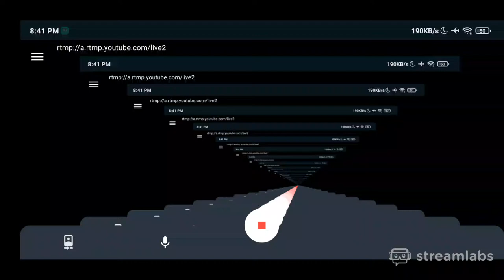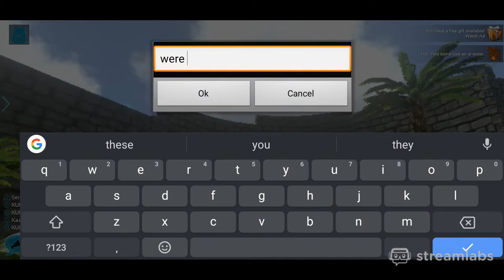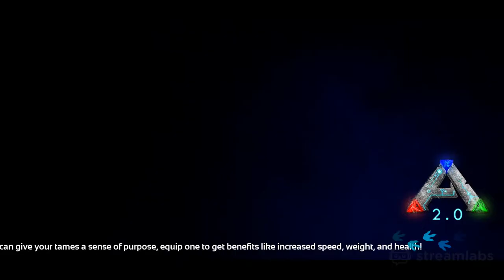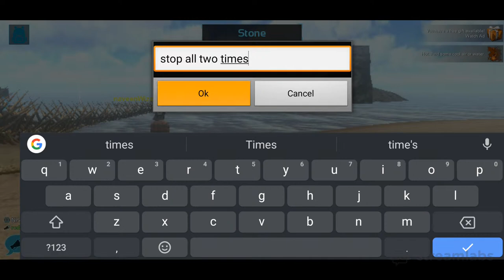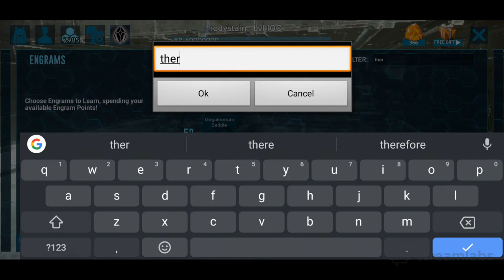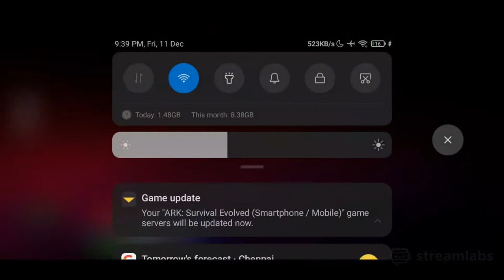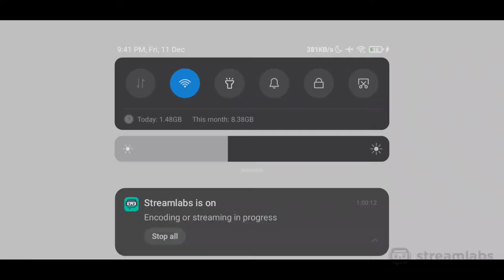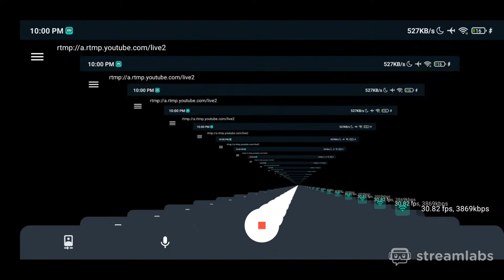Welcome to our server | Let's help some people | Admin life | t2w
-💰 Google pay UPI ID - dhanushraju2000@okaxis
-💰 PhonePe UPI ID - t2wabds@ybl
Server name - Tamil WORLD WIDE yt
Password - join discord 👇👇
For Discord link message in Instagram

         If enjoy watching our videos just

_________________THANKS __________________